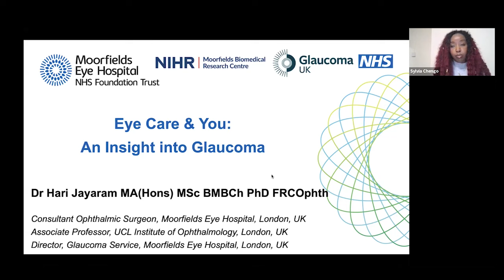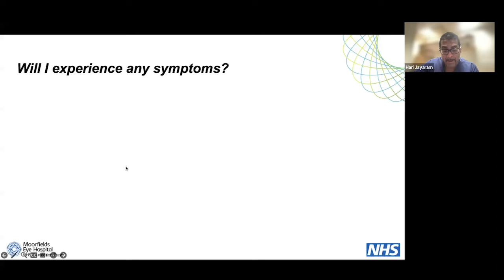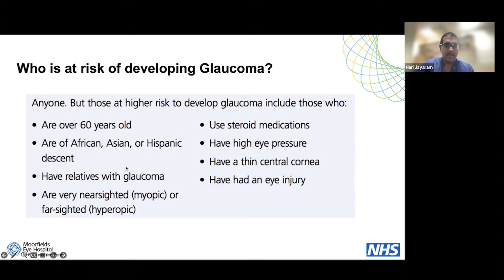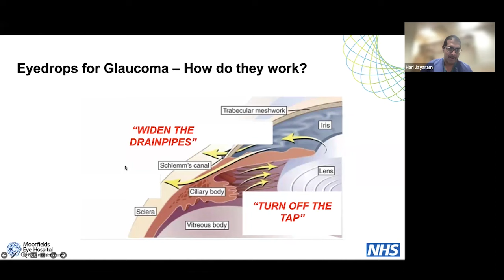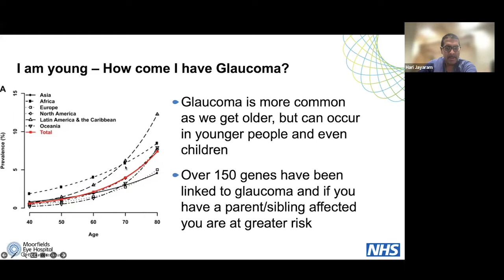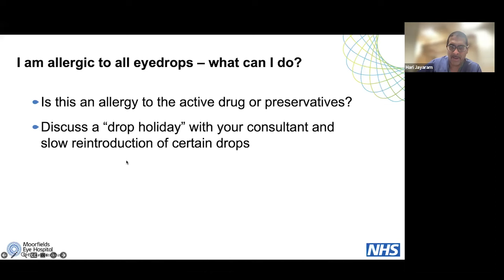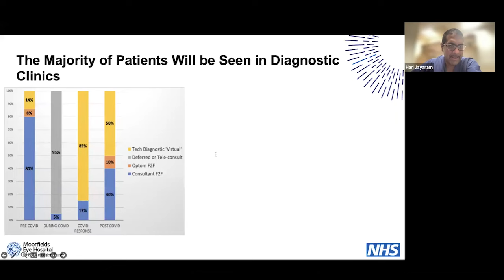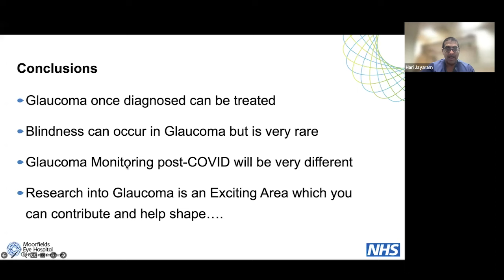Eye Care & You: An insight into Glaucoma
We are hosting a series of webinars around eye health, eye care and sight loss advice, information, and tips.
If you are blind, partially sighted, at risk of sight loss or want to know more about maintaining eye health, then come along to these webinars.

The 22nd webinar focuses on learning about one of the most common eye conditions, Glaucoma, what it is and how you can help yourself when living with it.